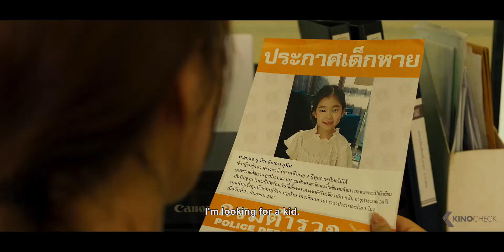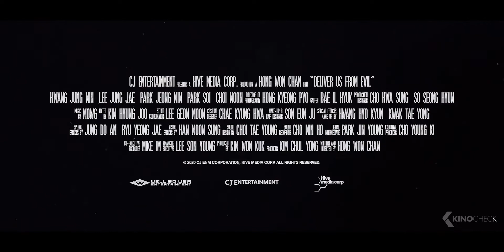DELIVER US FROM EVIL Trailer (2021)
After a little girl is kidnapped, a government-agent-turned-mercenary (Hwang) is forced to re-emerge when he learns the incident is closely connected to him. However, when an infamous gangster (Lee) learns who has entered the country and is finally within his grasp, he goes on a bloody rampage to thwart the ex-agent’s rescue mission.

Deliver Us from Evil (2021) is the new action movie starring Hwang Jung-min, Lee Jung-jae and Park Jung-min.